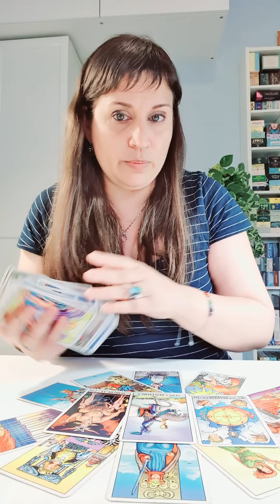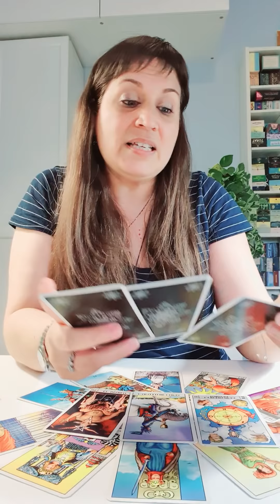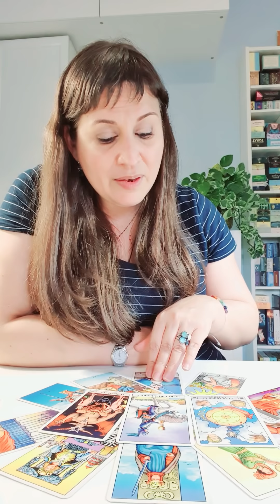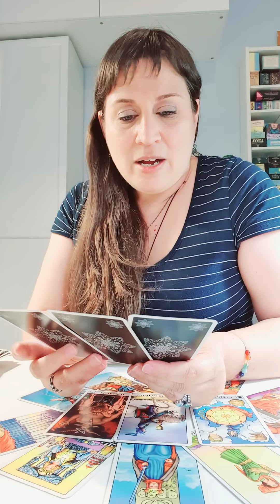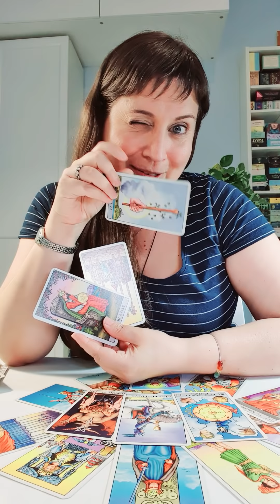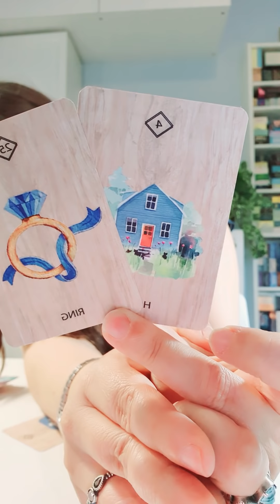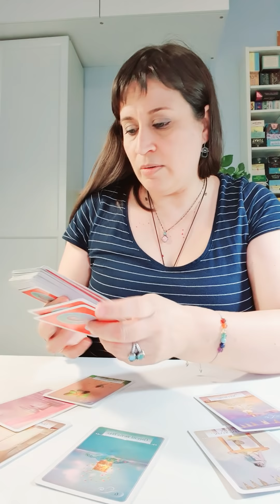GEMINIS Horoscopo SEMANAL del 11 al 17 de mayo Guia Angelical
Geminis Horoscopo Semanal signo por signo Guia Angelical

Imagen de nimrodins en Pixabay
horoscopo semanal del 11 al 17 de mayo